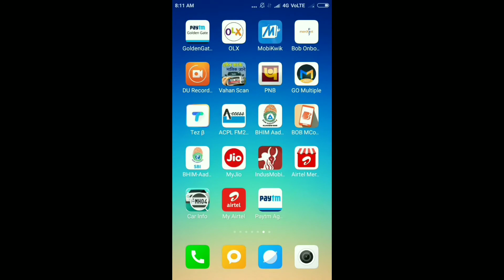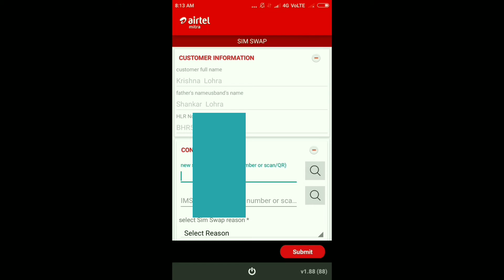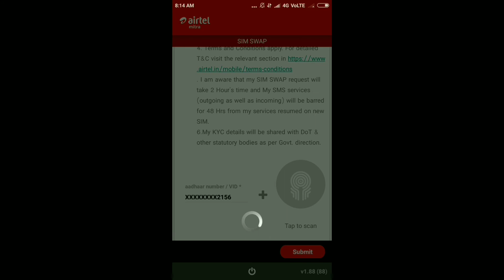Airtel SIM खोया एयरटेल सिम कार्ड को कैसे बदलें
नमस्कार दोस्तों, इस वीडियो में हम, "मित्रा" ऐप का उपयोग करके खोया एयरटेल सिम को प्राप्त करें,  के बारे में  बात किया  है, मुझे उम्मीद है  की ये वीडियो आपको  जरूर पसंद आएगी.